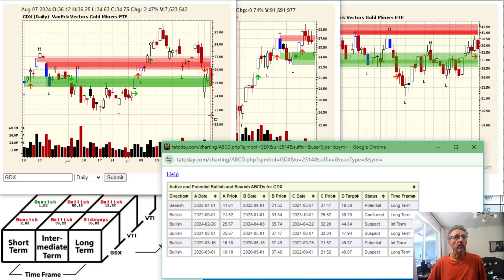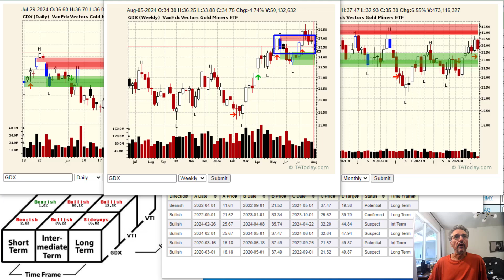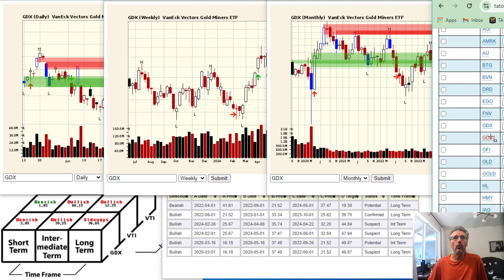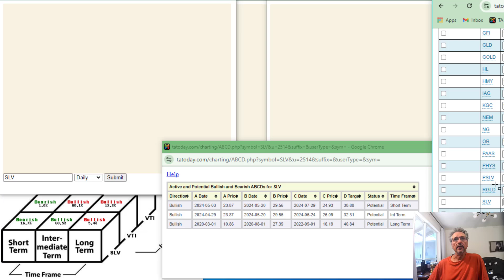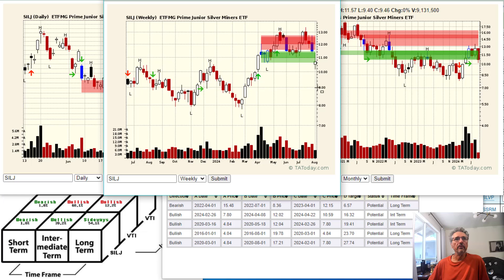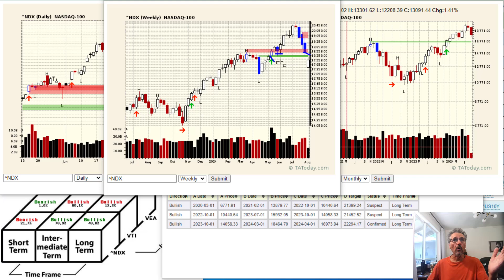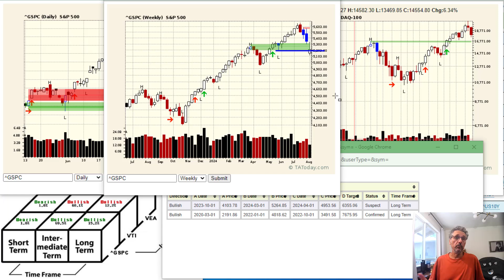When will it be time to buy Gold and Silver stocks again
It was requested that I take a look at preciousmetals gold silver as well as the goldminers and silverminers.

00:00 Introduction
00:23 Gold (GLD)
01:21 Silver (SLV)
02:51 Gold Miners (GDX)
05:59 Jr Gold Miners (GDXJ)
07:48 Silver Miners (SIL)
08:48 Jr. Silver Miners (SILJ)
09:26 Equity Markets are in a range

L.A. Little's (tatoday.com) is an author and professional trader who creates trading videos that are both educational and actionable; revealing how the neoclassical trading model that he created can make stock trading much simpler and accurate. It's all about trend and timing by identifying supply and demand on the charts.

@tatoday on Twitter
LA Little here on YouTube